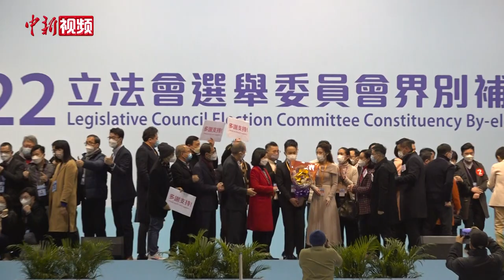香港特区立法会选委会界别补选顺利举行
12月18日，2022年香港特区立法会选举委员会界别补选在香港会展中心举行。黄锦辉、陈永光、何敬康、尚海龙4名候选人分别以983票、1028票、833票、812票当选为香港特区第七届立法会议员。